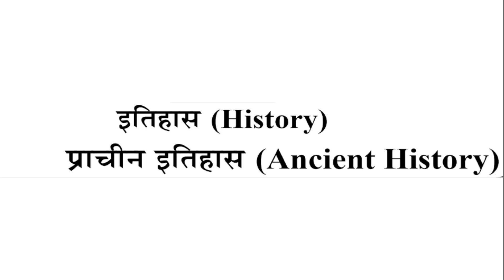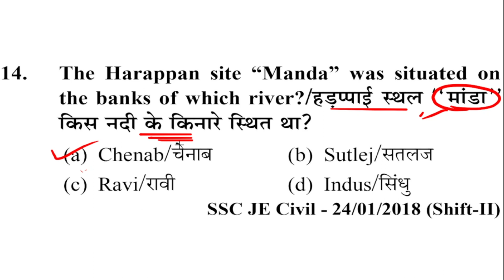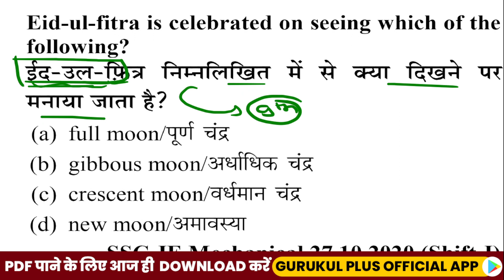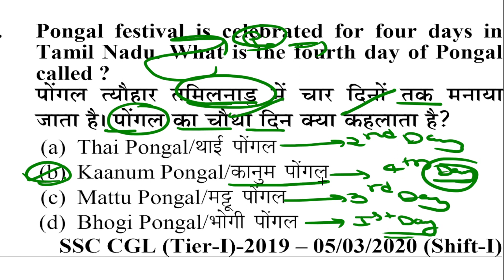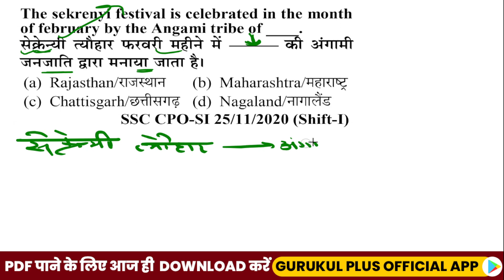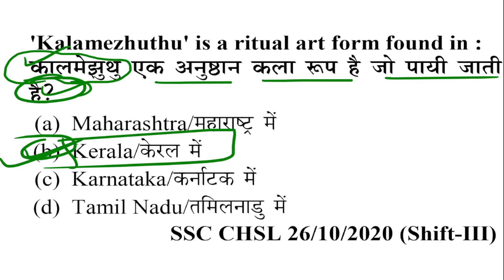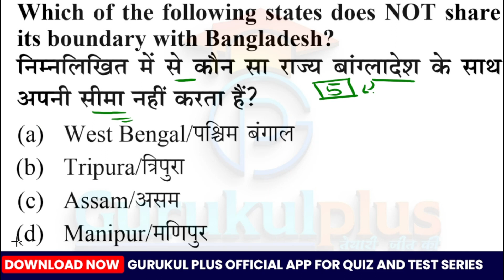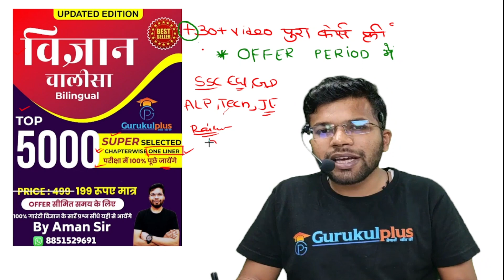sscmts2023 Gk Marathon class|Top 500 GK/GS most expected Questions for Ssc-Mts